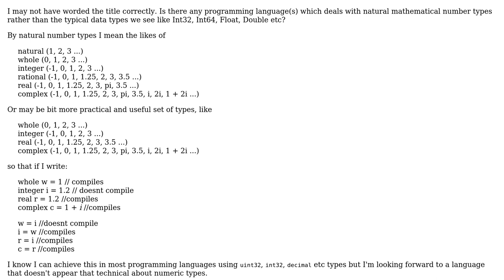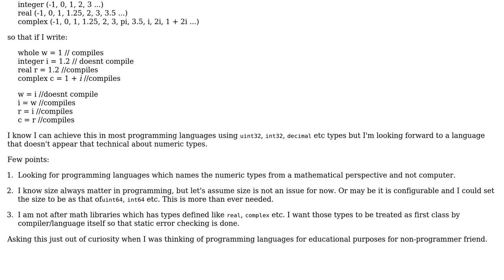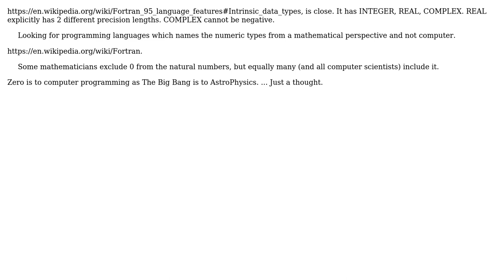Software Engineering: Is there any programming language(s) which has mathematical number types?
With thanks & praise to God, and with thanks to the many people who have made this project possible! | Content (except music & images) licensed under CC BY-SA | Music | Images & others | With thanks to user radarbob user nawfal user Basilevs and the Stack Exchange Network Trademarks are property of their respective owners. You are responsible for your own actions.